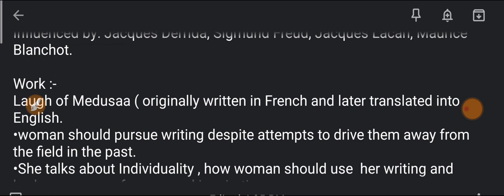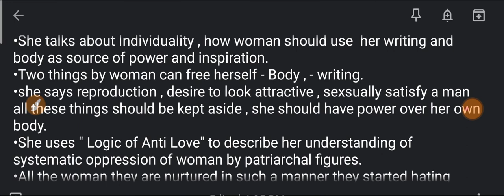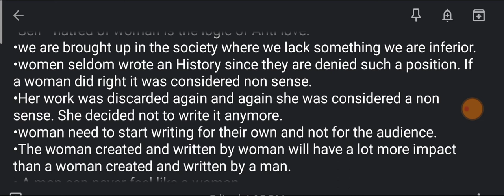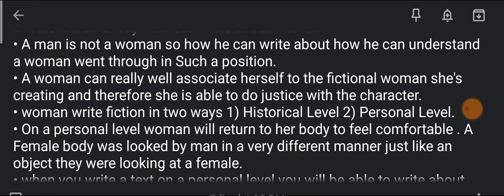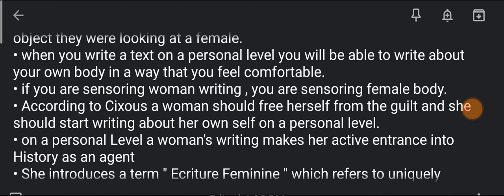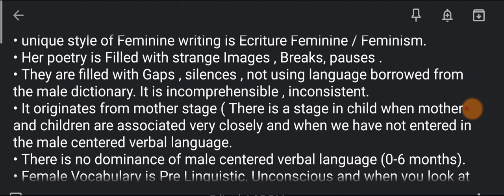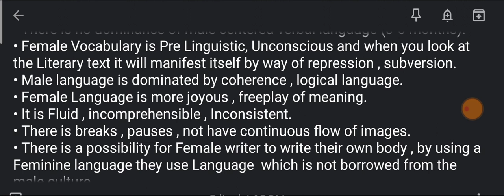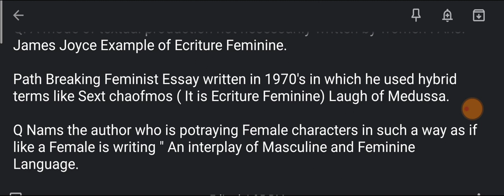Helene Cixous The Laugh Of The Medusa